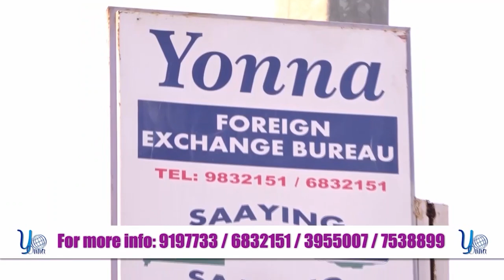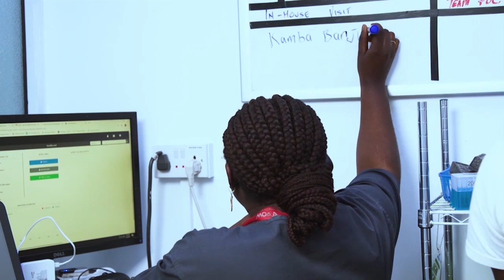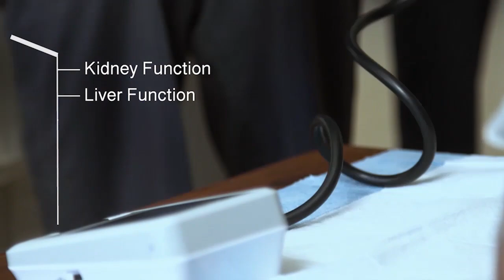Official Launch of National Vaccination Campaign by First Lady Madam Fatoumatta Bah-Barrow